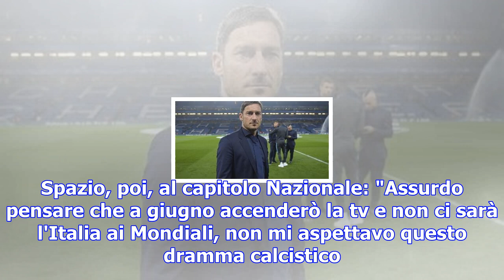Roma, totti: "italia, riparti da montella ct. con me insigne titolare"